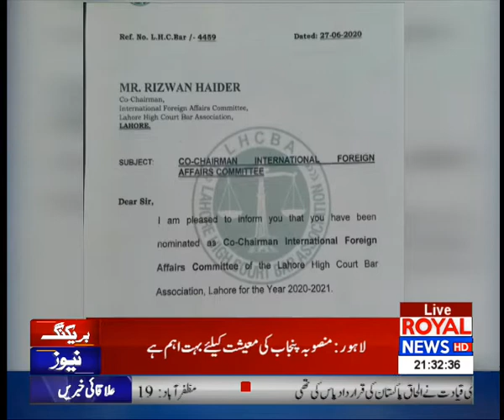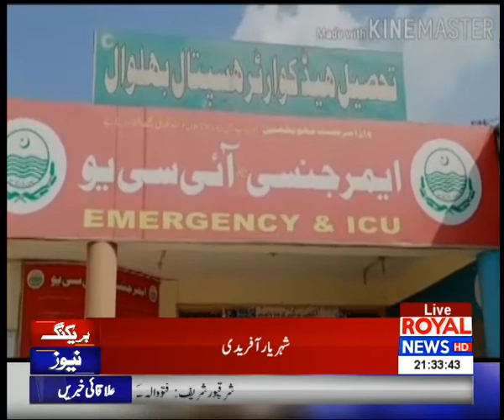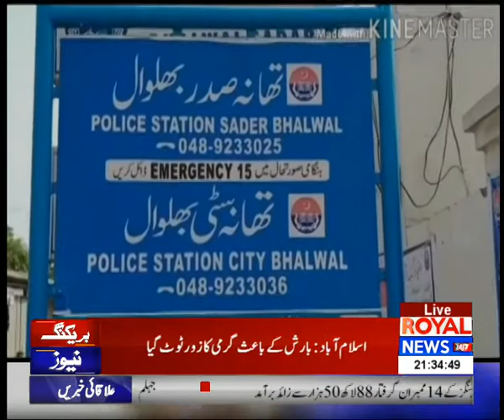News Bulletin | 9 PM | 19 July 2020 | Royal news